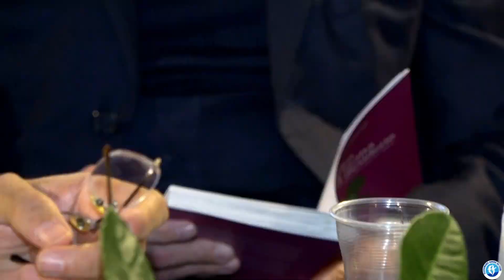S.Maria del Cedro: "L'Etrog e la Chanukkià simboli di un'identità" - interviste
Santa Maria del Cedro: "L'Etrog e la Chanukkià simboli di un'identità" - Il Cedro e l'accensione della Chanukkià per la riscoperta delle radici ebraiche in Calabria

🎥🎤 INTERVISTE: Prof. Franco Galiano Pres. Accademia del Cedro - Angelo Adduci Pres. Consorzio del Cedro - Paolo Di Giannantonio Giornalista RAI - Roque Pugliese Comunità Ebraica Napoli - Giulio Disegni Vicepresidente UCEI - Gianluca Gallo - Ass. Regione Calabria

🍋 Evento a cura del Consorzio del Cedro di Calabria in collaborazione con l'UCEI - Unione delle Comunità Ebraiche Italiane, la Regione Calabria ed il Comune di Santa Maria Del Cedro

CAPITOLI
1 - 00:00 Intoduzione
2 - 01:11 Prof. Franco Galiano
3 - 05:43 Angelo Adduci
4 - 06:25 Paolo Di Giannantonio
5 - 07:50 Roque Pugliese
6 - 09:35 Giulio Disegni
7 - 11:03 Gianluca Gallo
8 - 12:51 Accensione della Chanukkià